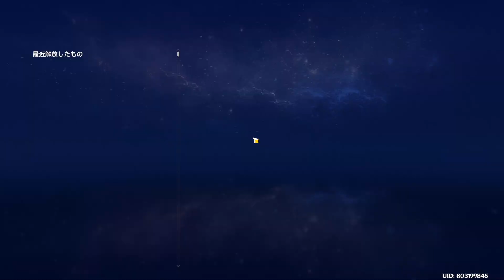"Fontaine Research Institute Chronicles" World Quest Guide【Genshin Impact 4.1】